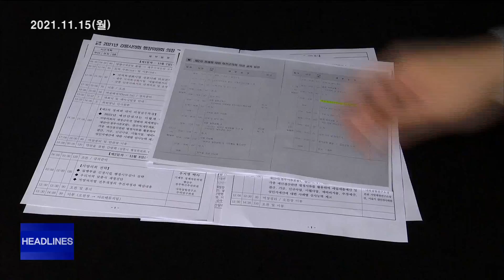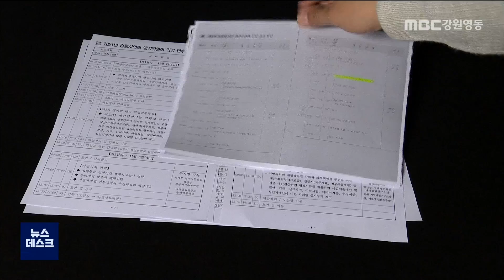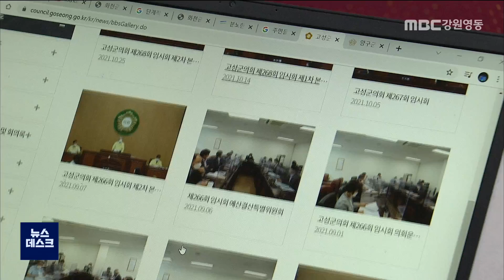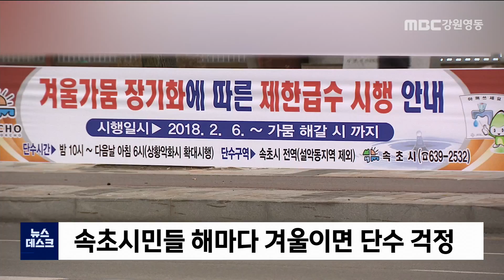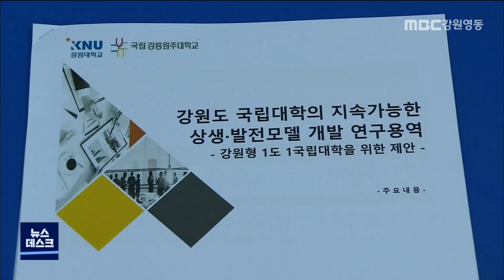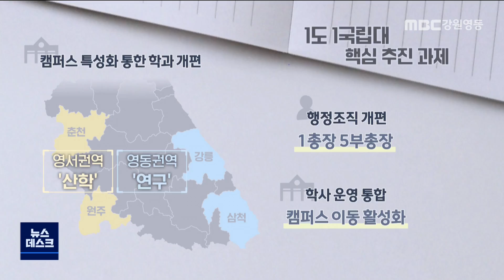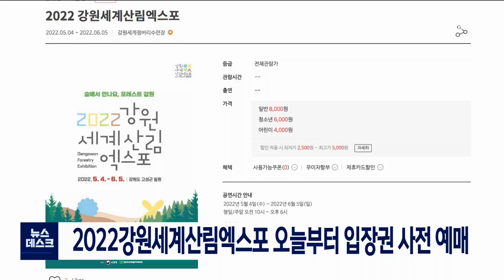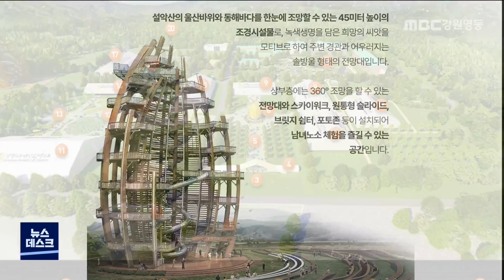MBC강원영동 뉴스데스크 강원 다시보기 211115